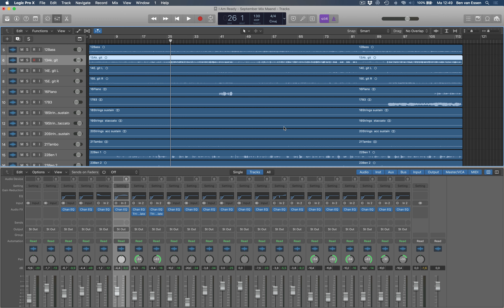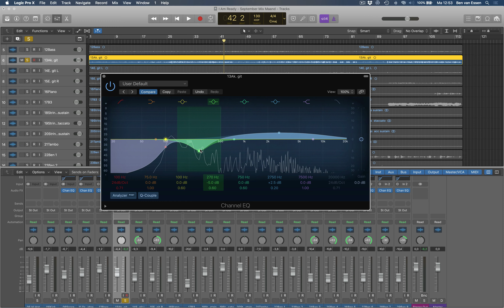Modderige Frequenties Weghalen - September Mix Maand Dag 5 - Ashton Music Academy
Dit kun je winnen:
1. De Slate Digital All Acces Pass - een jaar lang toegang tot al hun plugins en cursussen (t.w.v. €135,-)
2. Home Studio Academy - mijn premium cursus over muziek maken in de home studio (t.w.v. €197,-)
3. Mix Basics - in deze online cursus gaan je mixen van middelmatig naar pro (lancering begin oktober) (t.w.v. €97,-)

►► Download mijn GRATIS Starters Gids en lees welke home studio apparatuur ik aanbeveel en waar je die kunt kopen!